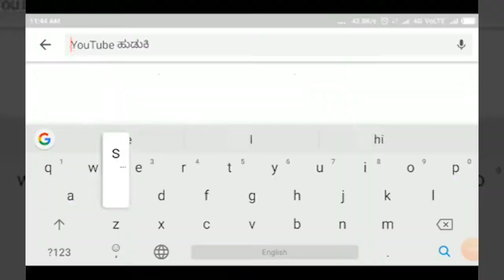KOPPAL - ಕುಷ್ಟಗಿ ಪಟ್ಟಣದಲ್ಲಿ ಮನೆ ಕಟ್ಟಿಕೊಂಡ 80 ಫಲಾನುಭವಿಗಳಿಗೆ ಹಕ್ಕುಪತ್ರ ವಿತರಣೆ||SATYAM TV KANNADA